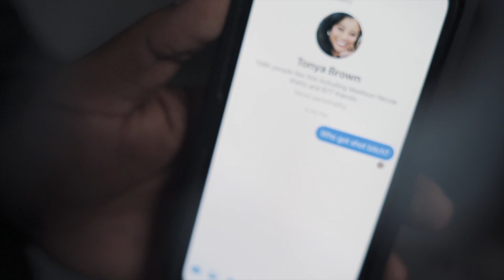Cain910 Ft. RackUpRu - Tonya Brown (Official Video)